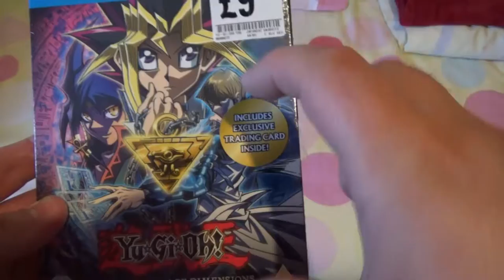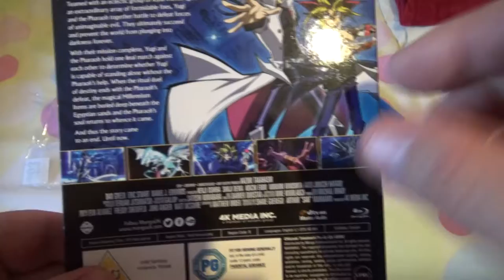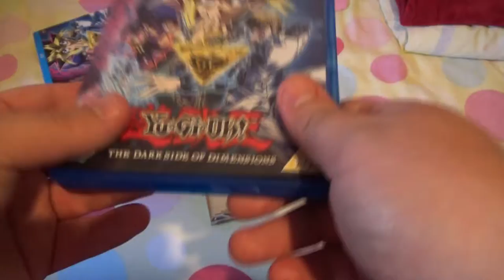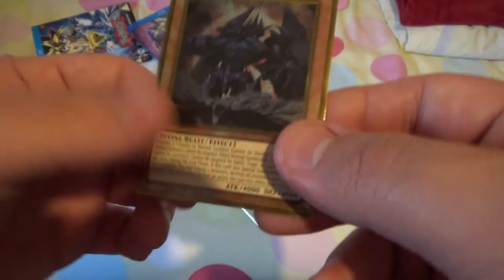Yu-Gi-Oh! The Movie: Dark Side of Dimensions BLU-RAY | UNBOXING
Unboxing Yu-Gi-Oh! The Movie: Dark Side of Dimensions! on BLU-RAY You can pick this up at any retailers or DVD shop for a good deal either brand new or pre-owned, also you can shop around online for a cheaper price.

*This is my first Blu-Ray Unboxing video and the first Blu-Ray I have owned.